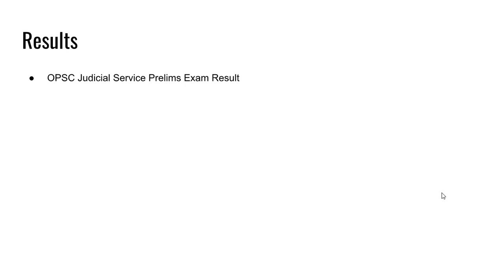EP NEWS #3 | Admit Cards | Results | Employments Point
Latest Admit Cards and Results:

1. OPSC Judicial Service Prelims Exam Result

1. RSMSSB NTT Teacher Admit Card 2019
2. South Indian Bank PO Interview Admit Card 2019
3. CG Vidhansabha Prativedak Admit Card 2019
4. CG Vyapam Assistant Grade 3 Admit Card 2019
5. UPSC Lecturer Admit Card 2019
6. Indian Navy Sailor (SSR, AA &amp; MR) Admit Card